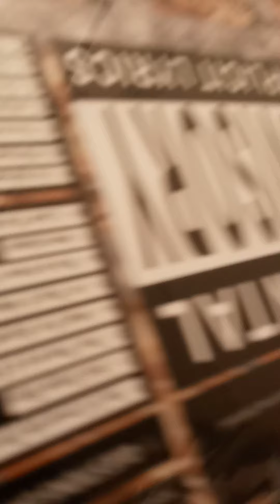PART 2: ORDER THE "YOU'LL COWARDS DON'T EVEN SMOKE CRACK" CRACK SMOKE VINYL NOW! ONLY 150!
New Viper Video PART 2: ORDER THE "YOU'LL COWARDS DON'T EVEN SMOKE CRACK" CRACK SMOKE VINYL NOW! ONLY 150!